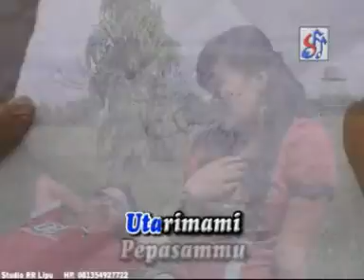NAWUKKUS SALILI#MAMAT GS FAJRIAH EKKO#